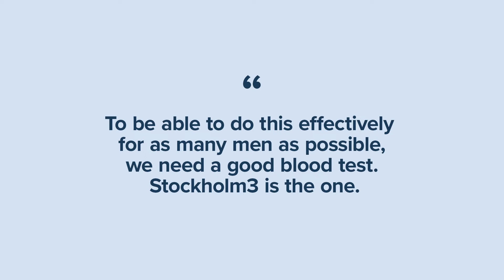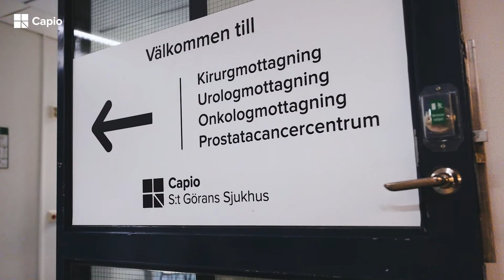Détecter plus tôt le cancer de la prostate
Le Docteur Henrik Grönberg, oncologue à l'hopital Capio St. Görans Sjuk (Stockolm, Suède) a développé un nouvelle chaine de diagnostic pour la prise en charge des patients atteints du cancer de la prostate au travers d'une combinaison de tests sanguins nommé le Stockolm3 test.